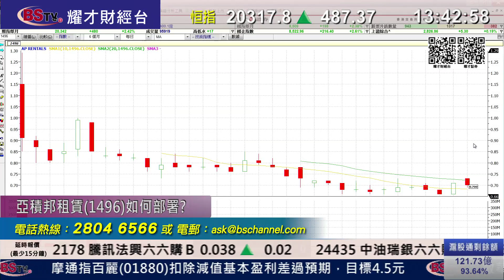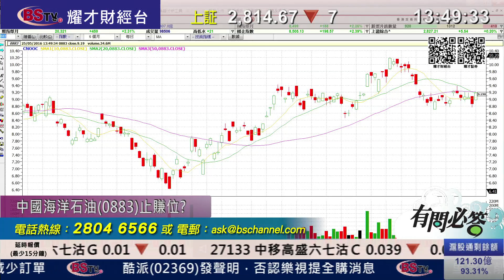耀才財經台 有問必答 曾小如 黃偉豪－有問必答：1496、1088